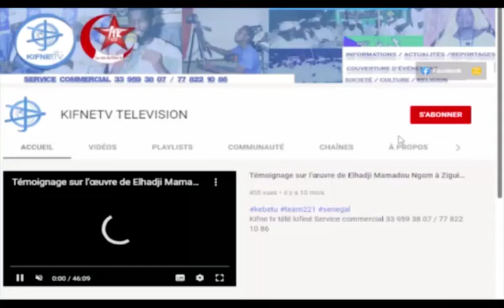ROY LU BAAX NAKALA NGOUR GUI ... MAIRES YI .. WARA DEFF NGIR SOKHALI DEUKEU BI